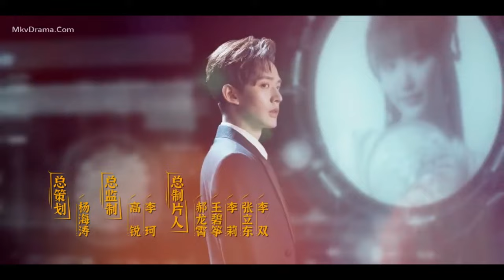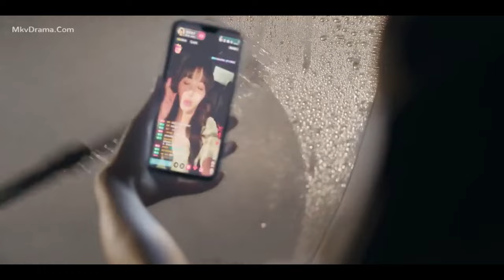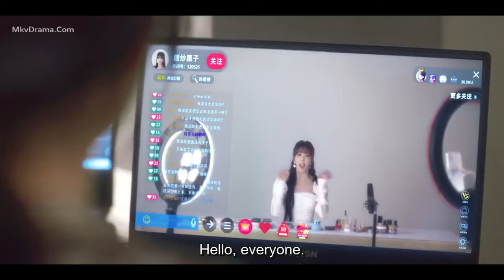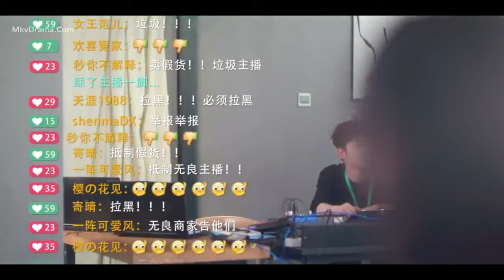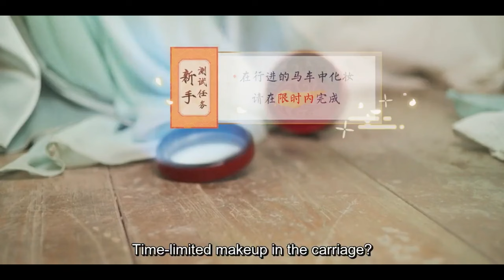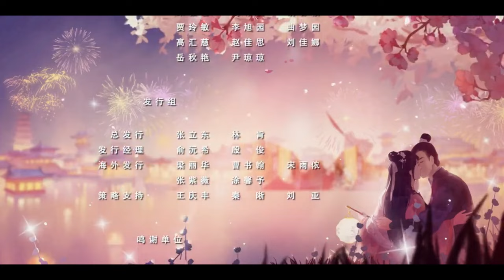Sassy Beauty Ep 1 |Starring Snow Kong and Yan Zi Dong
The beauty blogger Si Yan has mistakenly entered the VR system of an ancient Chinese-style beauty game. Much to her surprise, she is assigned the role of a low-level dressing maid. Don't they know who she is?!

With her superb make-up skills, solid product knowledge and accomplished technique, Si Yan soon became a successful online influencer. Her engaging manner had easily won the favour of her female audience.

Now fully entrenched in the past, she recognizes that behind these beautiful faces hides the same joyful or painful stories she had left behind in the modern world.

And there Si Yan had stuck to her game plan, focusing only on her business strategies, making for a rather pathetic love life. She refused to compromise for any man.

But this ancient world is offering her an embarrassment of riches in the variety of men she encounters. It's all so tempting!

Will she open up her heart and give love its equal time?

Adapted from the novel "Sheng Zhuang Xin Niang" (盛世妆娘) by Li Xiao (荔箫).

Director: Qu Rong Da [曲荣达]

Country: Chinese

Status: Completed

Released: 2022

Genre: Comedy; Fantasy; Historical; Novel; Romance; Web Series;